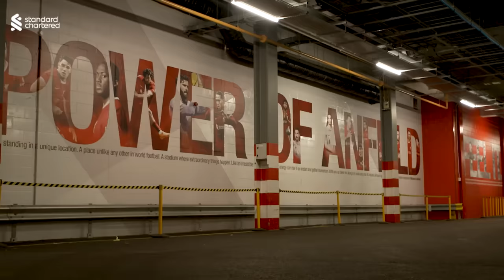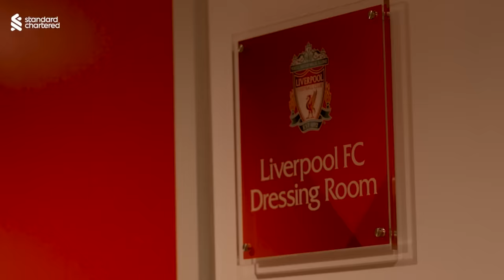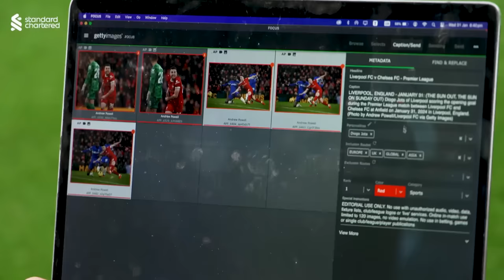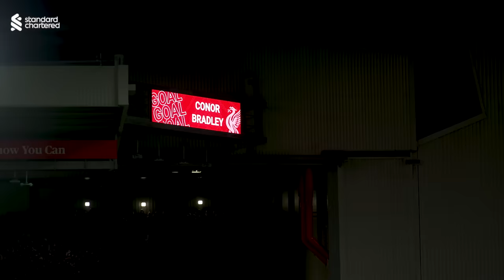Best View Of Emphatic Premier League Win | Inside Anfield | Liverpool 4-1 Chelsea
Go behind-the-scenes at Anfield as the Reds hosted Chelsea in the Premier League. Goals from Diogo Jota, Luis Diaz, Dominik Szoboszlai & a first for player of the match Conor Bradley gave Jürgen Klopp's side all three points. Darwin Nunez hit the post from the penalty spot and Christopher Nkunku pulled one back late for the Blues.